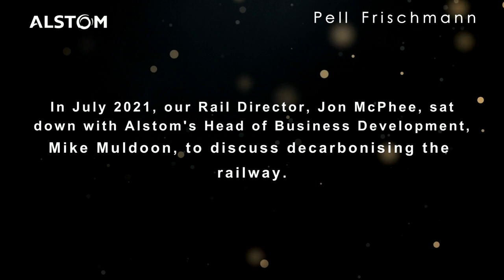Overcoming Range Anxiety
In the third part of the series, our Rail Director Jon McPhee and Alstom's Head of Business Development, Mike Muldoon, discuss range anxiety.